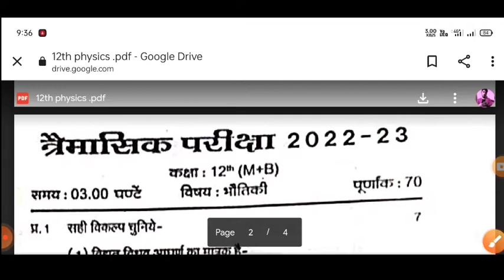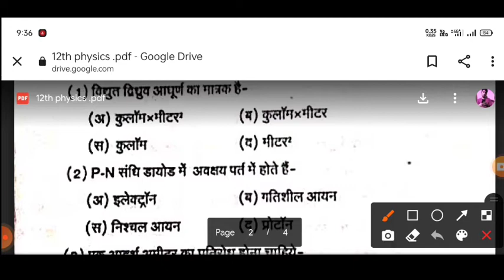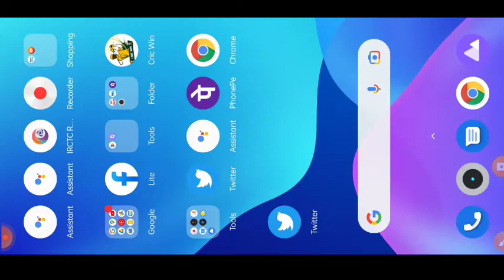MP Board Class 12 Physics Trimasik Paper Solution /एमपी बोर्ड बारहवीं भौतिक विज्ञान त्रैमासिक पेपर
Class 12 physics trimasik paper 2022

mp board quarterly exam class 12th physics ka real paper 2022
MP Board kaksha 12th tramasik pariksha physics ka paper 2022
MP Board class 12th quarterly exam physics ka paper
2022 kaksha 12vi trimasik pariksha physics ka paper 2022 mp board
bhautik vigyan kaksha 12vin trimasik pariksha paper 2022
mp board trimasik pariksha kaksha 12th bhautik vigyan ka paper 2022
तिमाही परीक्षा कक्षा 12वीं फिजिक्स का पेपर 2022
kaksha 12th timahi pariksha physics ka paper 2022
timahi pariksha kaksha 12th physics ka asali paper 2022
class 12th physics quarterly exam paper 2022 bhautik vigyan kaksha gyarahvin trimasik pariksha paper 2022
quarterly exam class 12th physics paper 2022
class 12th quarterly exam physics question paper 2022
कक्षा 12वीं त्रैमासिक परीक्षा भौतिक विज्ञान का पेपर 2022
quarterly exam important question 2022 MP Board kaksha 12vi physics important question for quarterly exam
Tramashik pariksha physics 12th 2022 importan question Hindi 2023 important question
class 12th physics imp objective question answer
class 12th physics quarterly exam sallyvus 2022, Kaksha 12vi timahi Pariksha physics ka paper MP board
class 12th quarterly exam 2022 trimasik pariksha 2022
class 12 quarterly exam 2022 mp board quarterly exam time table 2022 jankari teach
Class 12th physics Tremasik paper full solution trimasik pariksha 2022
class 12th quarterly exam 2022
त्रैमासिक परीक्षा पेपर कक्षा 12वीं विषय फिजिक्स 2022
12वीं विषय फिजिक्स पेपर त्रैमासिक परीक्षा 2022 त्रैमासिक परीक्षा
2022 कक्षा 12वीं फिजिक्स का पेपर 12 फिजिक्स traimasik Pariksha 2022 का पेपर
12वीं फिजिक्स पेपर त्रैमासिक परीक्षा
Mp board class 12th physics quarterly Exam important question
mp board trimasik pariksha, mp board trimasik paper physics class 12th 2022
class 12th physics quarterly exam syllabus 2022 class 12th physics important question quarterly exam 2022
mp board class 10th trimasik paper 2022 mn hoard place 12th trimasik nanor 2022